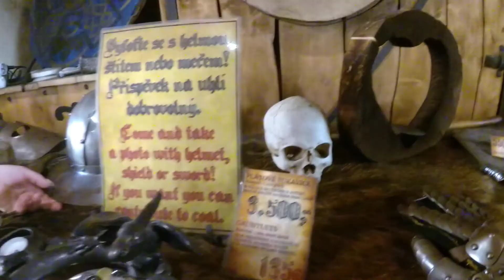Český Krumlov a nevšední zážitky ( díl 1 )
První díl z výletu ve městě Český Krumlov. Město plné zážitků. A proč taky nezažít a nezkusit si vyrobit v hrnčířské dílně svou misku. A vyzkoušet si i jiné věci. Nechal jsem video v celé délce, a řadu lidí to může zaujmout. Nic víc v tom není.